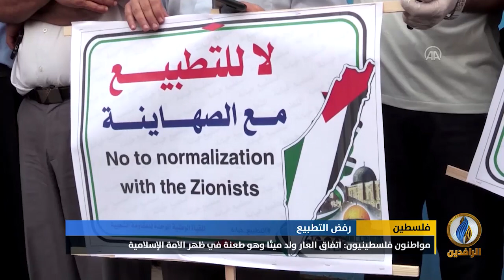تقرير إخباري.. الفلسطينيون ينظمون وقفة احتجاجية في قطاع غزة رفضًا للتطبيع مع الكيان الصهيوني